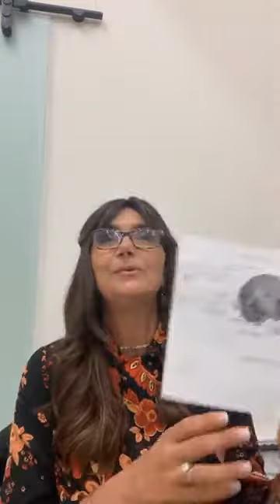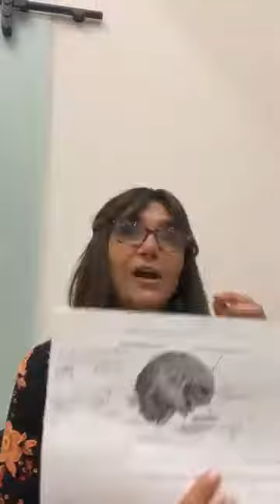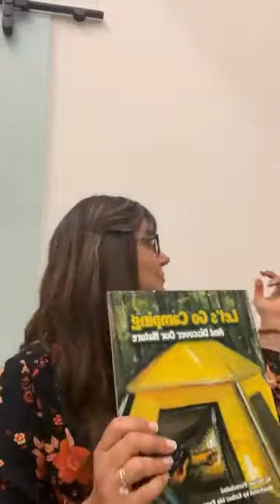Emotional Mastery Class Round 1 with Miriam Yerushalmi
Emotional Mastery Class Round 1 with Miriam Yerushalmi ( Author of the Reaching New Heights Book Series) If you would like to purchase her books, please follow the